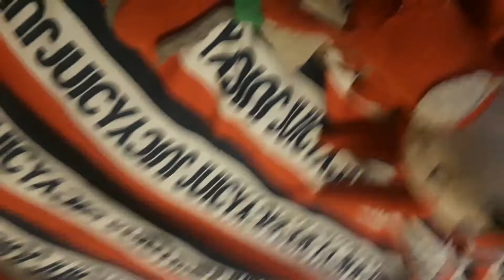Sonic the Hedgehog potty train